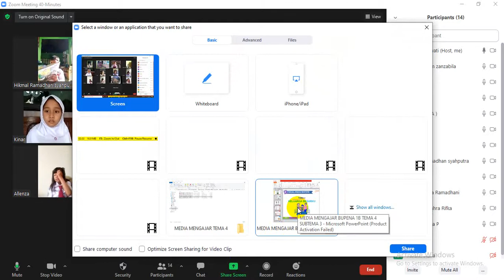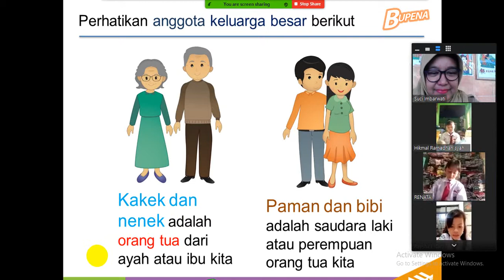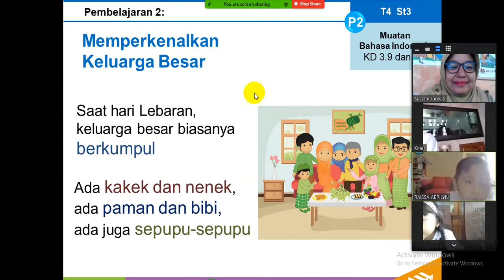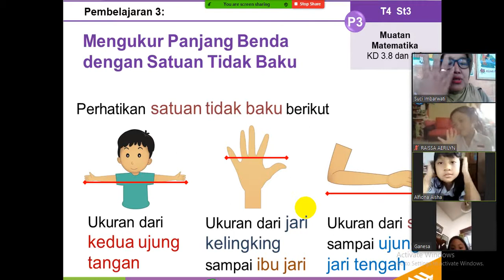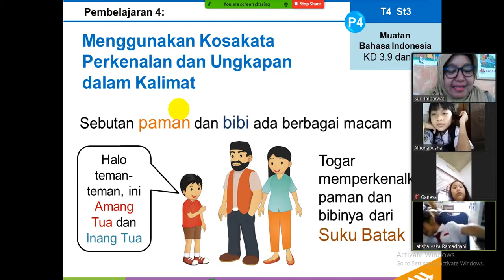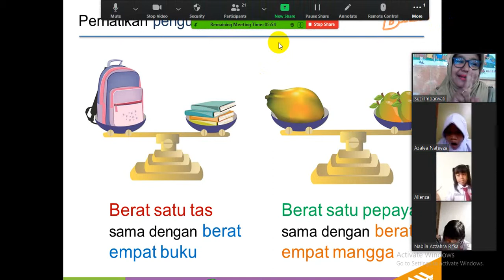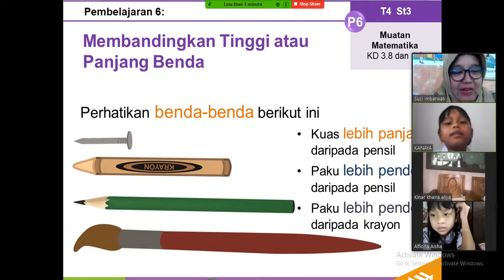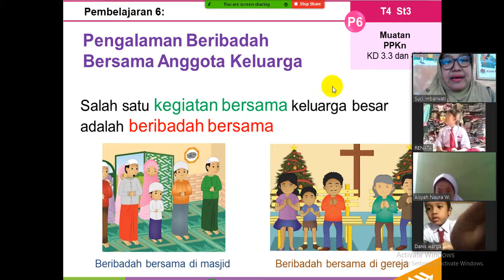Pembelajaran Senin 2 Nov 2020